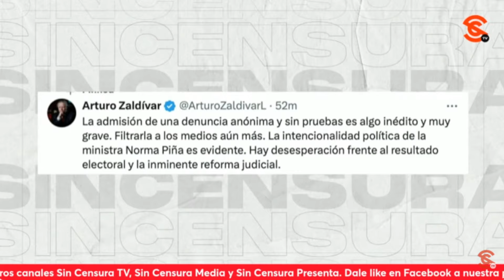NO METERÍA MANOS AL FUEGO POR ZALDÍVAR, PERO DEFINITIVAMENTE ES OBJETO DE GOLPE DE PIÑA: SEVILLA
Ahora que el Consejo de la Judicatura Federal encabezado por la ministra presidenta Norma Piña investiga al exministro Arturo Zaldívar, supuestamente por corrupción, el escritor y periodista Ricardo Sevilla señala que, aunque no metería las manos al fuego por Zaldívar, considera que este movimiento de Piña es un g0lp3 polític0 porque están preocupados con el evidente triunfo de la Dra. Claudia Sheinbaum, ya que que es órgano lleno de privilegios que no trabaja en favor al pueblo, sino para una cúpula